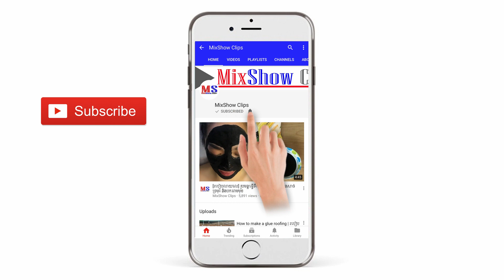វិធីងាយៗ លាយត្រឹមតែ១នាទីប៉ុណ្ណោះ ក្រោយធ្វើរួចស្បែកមុខឡើងតឹងម៉ត់ទន់រលោងគួរឲ្យចង់អង្អែល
សូមអរគុណចំពោះការគាំទ្ររបស់បងប្អូន :)